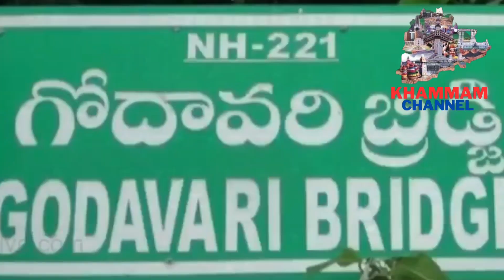ముంచుకొస్తున్న ముప్పు...రెండో ప్రమాద హెచ్చరిక జారీ | 2nd Flood Warning Issued at Bhadrachalam